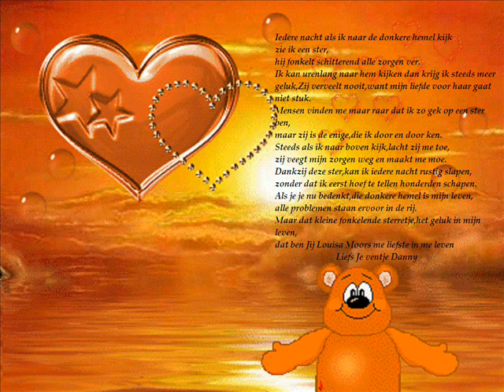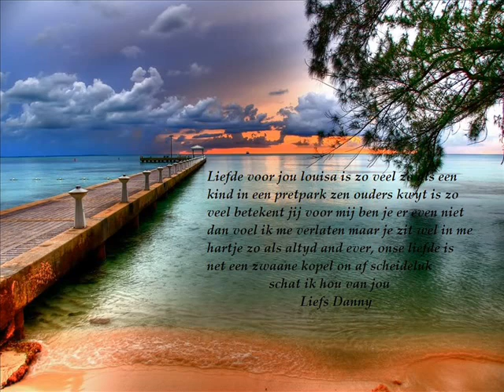liefe louisa met lied van marco kanters